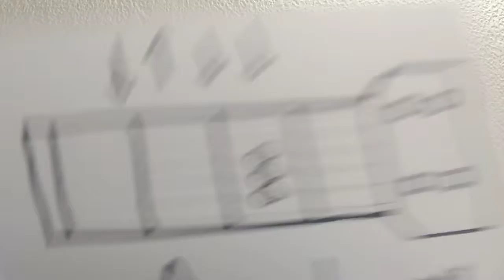Clase 1 Guitarra Intermedio Acorde de LA Mayor